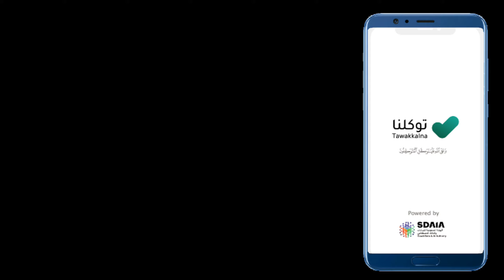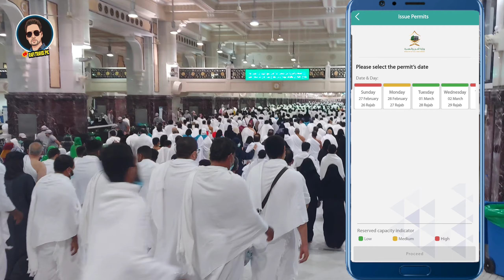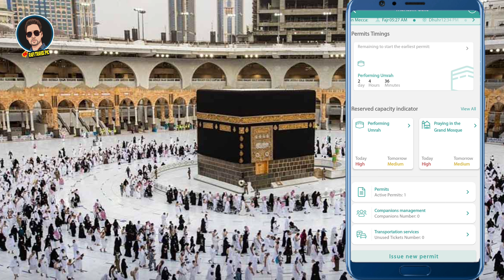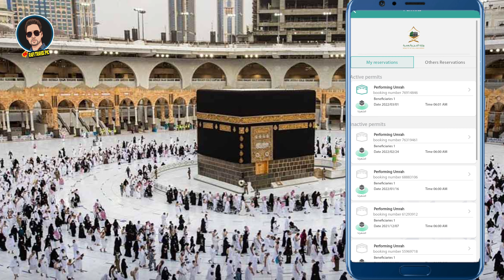Umrah permit New Update malayalam |Tawakkalna New Update 2022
തവക്കൽന അപ്ലിക്കേഷനിൽ പുതിയ അപ്ഡേഷൻ വന്നതിന് ശേഷം ഉംറക്ക് പെർമിറ്റ് എടുക്കേണ്ട രീതിയാണിത്..

umrah registration malayalam
umrah permit malayalam
tawakkalna App
umrah permit troug tawakkalna App
Tawakkalna registration
how to get umrah permit online
how to apply umrah permit online
umrah
hajj
etimarna
tawakkalna app problems
saudiarabia Umrah registration
masjidul haram
makkah
makkah city
how to get umrah permit
umrah permit malayalam new
umrah permit tawakkalna App
how to get appointment of Umrah
tawakkalna umrah permitt
rafi travel pic